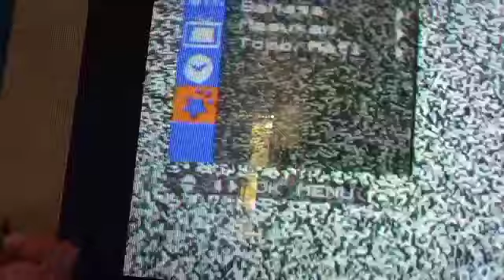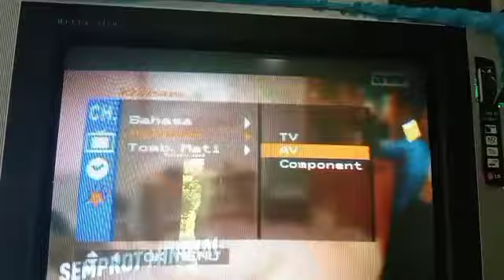Cara memperbaiki tv tidak ada gambar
Hai gais..
Slmat datang di channel Gembel aja..
Channel ini menyajikan konten Tutorial, dan kegiatan kehidupan hari hari..
Dukung trus channel ini yh gais..
Trima kasih udah dukung channel ini.

Simaki tuturial nya yh gais, Smoga bermanfaat buat tman teman yg tv nya lagi bermasalah Atau tv tidak ada gambar. Seperti yang ada di Vidio ini.
Slmat mencobah

Cara perbaiki tv tabung hilang gambar
Cara perbaiki tv lg tanpa remote
Memperbaiki tv yang tidak ada gambar
Cara benarin tv hilang gambar
Cara baikin tv tabung
Cara bagusin tv